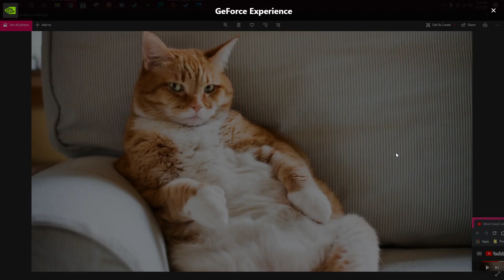Happy Caturday!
You are thickah than a snickah,

Heavy like a chevy,

come here lil mamma

let me rub ya from the belly